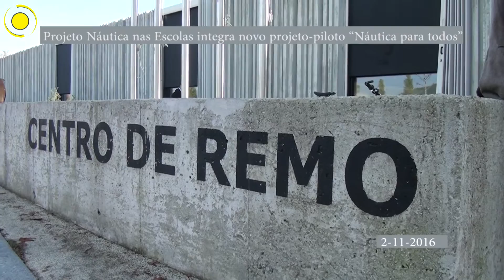Projeto Náutica nas Escolas Integra novo projeto-piloto "Náutica para todos"